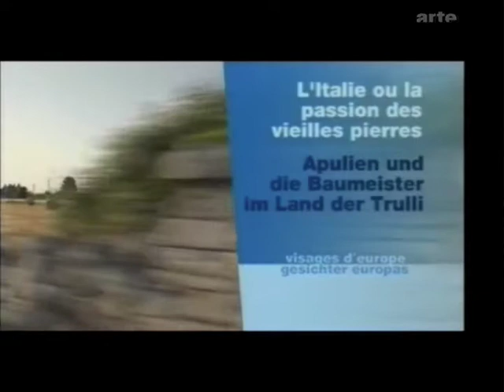"L'Italie ou la passion des vieilles pierres"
The architect Ado Franchini and his wife restore the famous trulli in Puglia. This clip is about his project to restore a lovely but ruined masseria - La Cupina.